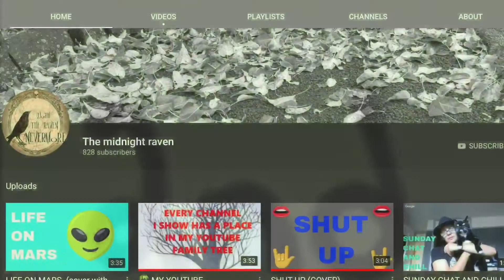Sharing Jesus Without Fear #10